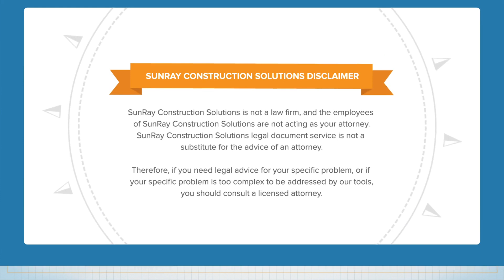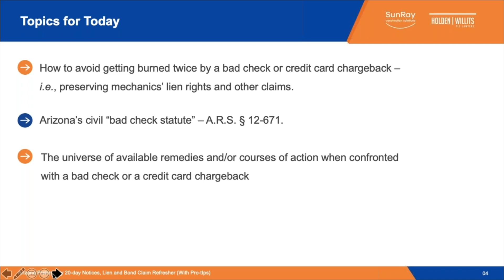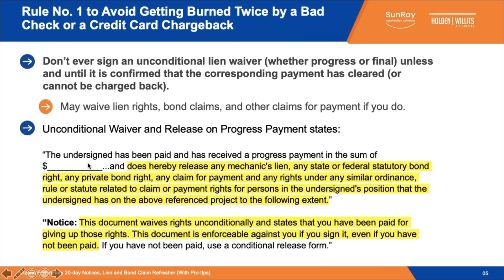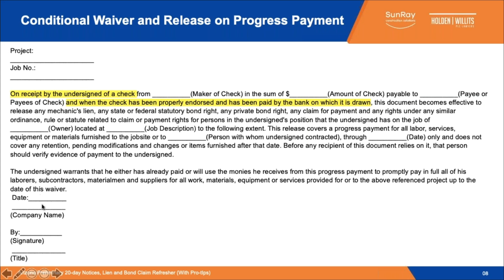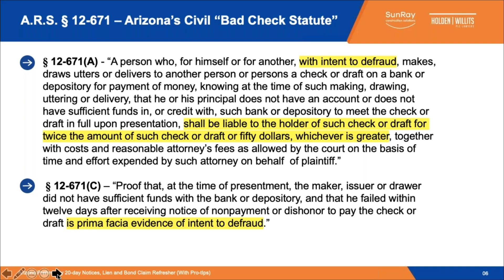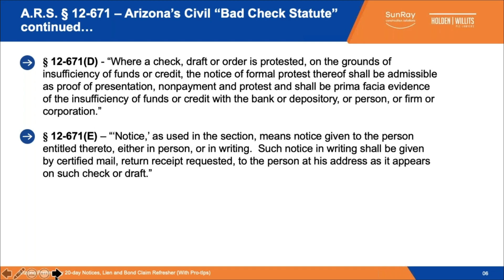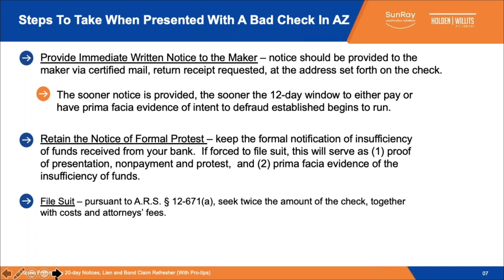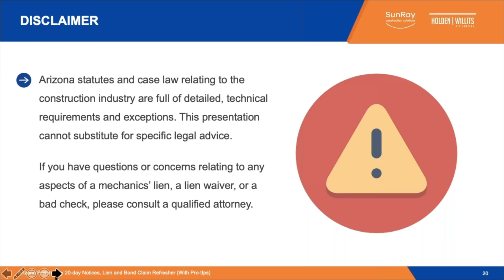Bad Checks and Credit Card Chargebacks – How to Deal With Them In the Context of Construction Debts.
This webinar is hosted by SunRay Construction Solutions and features Kevin M. Estevez who represents Arizona business owners, contractors, subcontractors, and construction suppliers. He is a partner at Holden Willits as well as a prolific writer with his own blog called ‘Arizona Construction and the Law.’

The focus of this webinar is on bad checks and credit card chargebacks and how to deal with them in the context of construction debts. It is the fourth part in our Arizona lien law series. The following points will also be discussed:

1. Recap of previous parts in series (1:17)
2. Avoid getting burned twice by a bad check or credit card chargeback (4:49)
3. Don’t sign unconditional lien waiver unless corresponding payment clears (4:54)
4. Unconditional Waiver and Release on Progress Payment (6:49)
5. Conditional waiver and release on progress payment (13:19)
6. Credit card payments and lien rights (11:30)
7. A.R.S. § 12-671 – Arizona's Civil ‘Bad Check Statute’ (14:13)
8. Steps to take when presented with a bad check in Arizona (20:26)
9. Provide immediate written notice to the maker (20:31)
10. Remedies/Recourse if presented with a bad check or credit card chargeback (21:57)
11. Underlying breach of contract and/or open account claim (22:56)
12. Mechanic’s lien or bond claim (23:08)
13. Unjust enrichment claim (23:31)